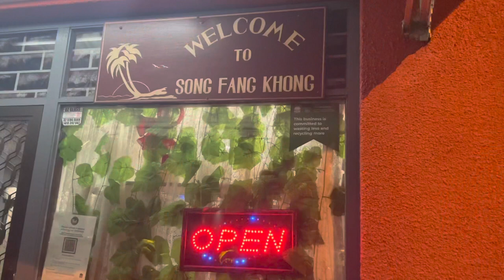Song Fang Khong – Our Favourite Lao Thai Restaurant in Fairfield, Sydney Australia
Song Fang Khong is near Fairfield station and opposite to Fairfield RSL. It is our favourite Lao & Thai dining place in Western Sydney area. The restaurant is small  but very homely.